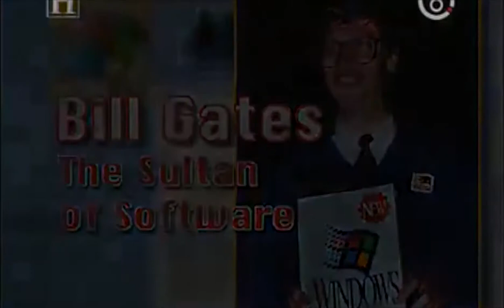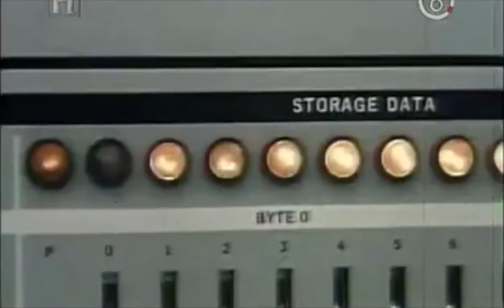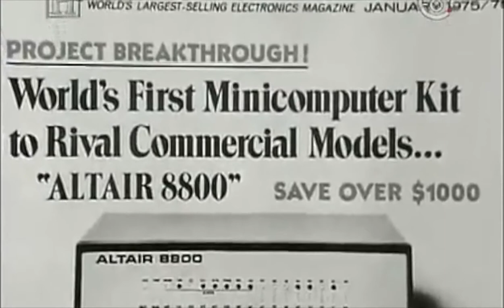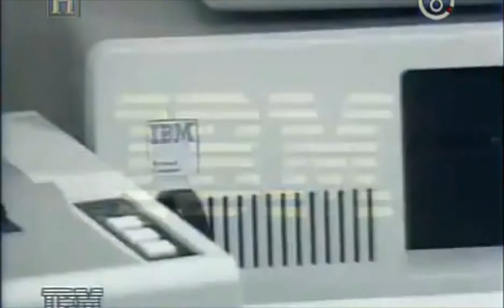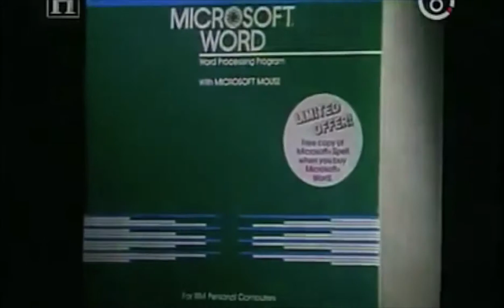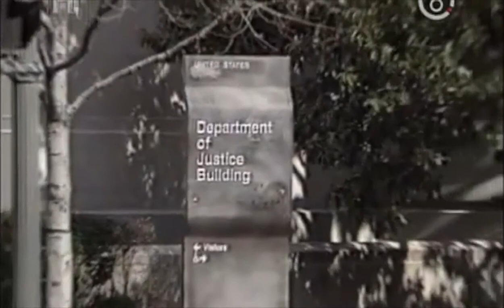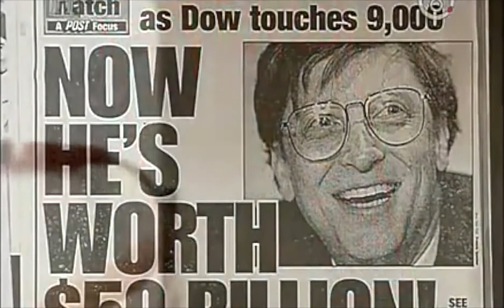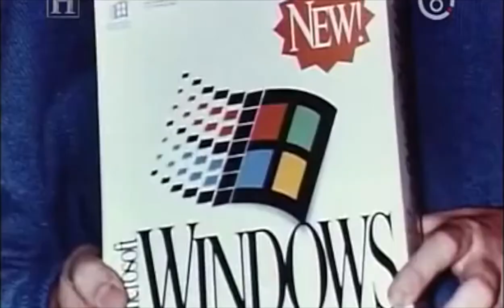Life Story of Bill Gates - Documentary - YouTube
Entrepreneur and businessman Bill Gates (born October 28, 1955) and his partner Paul Allen founded and built the world's largest software business, Microsoft, through technological innovation, keen business strategy and aggressive business tactics. In the process, Gates became one of the richest men in the world. In February 2014, Gates announced that he was stepping down as Microsoft's chairman to focus on charitable work at his foundation, the Bill and Melinda Gates Foundation.